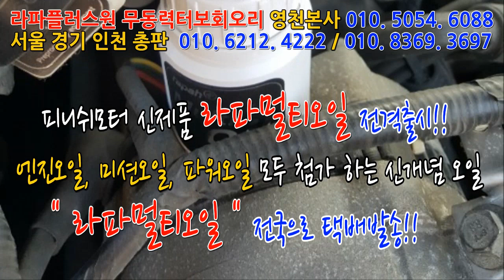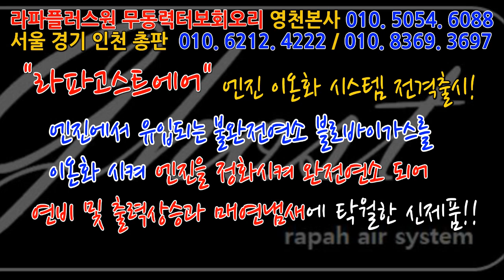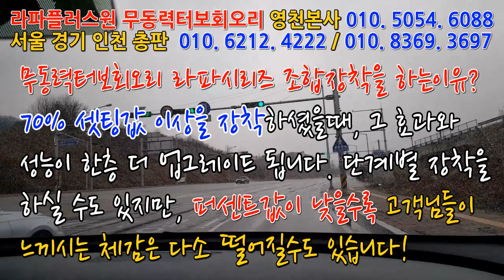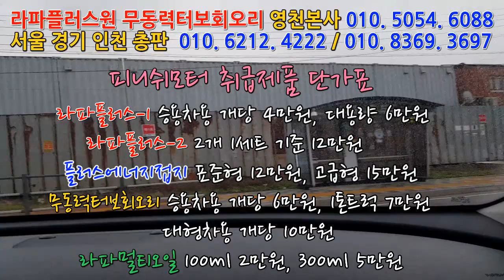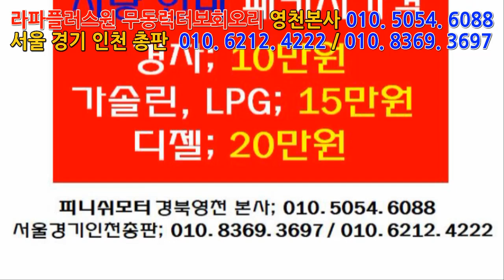[쏘렌토 16년] 회오리터보 패키지행사 4개 장착...고객님은? 매연저감장치!엔진출력증강!연비개선!라파세나풍파워가격!